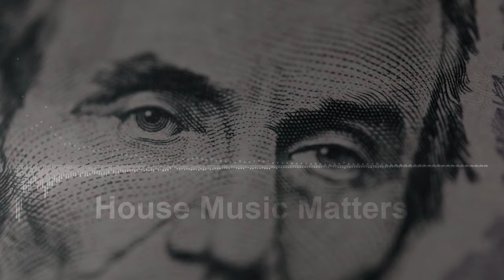Cash Sin & Amanda Wilson - Cry (Original Mix)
House Music Matters